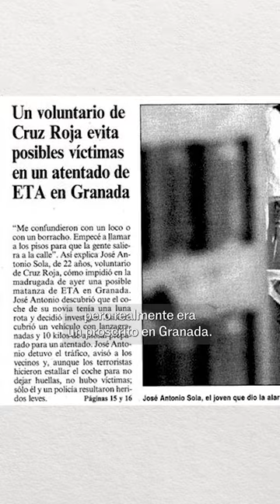Yo Fui Portada: el joven que evitó una posible matanza de ETA en 1997 | EL PAÍS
“Jamás piensas que eso te va a pasar a ti y menos en Granada”, recuerda José Antonio Sola en el vídeo de este nuevo episodio de Yo fui portada. El día que cambió su vida solo era un chaval de 22 años. Una tarde de septiembre de 1997, al dejar a su novia en casa, se dio cuenta de que uno de los coches aparcados en la calle estaba lleno de bombas. En lugar de huir, empezó a desalojar a los vecinos de dos bloques de edificios. Justo antes de que explotase, como un acto reflejo. Gracias a él el atentado no tuvo víctimas mortales. Sin embargo, aquella heroicidad que copó las portadas de los periódicos tuvo en su vida una cara B: le despidieron de su trabajo por miedo a que ETA tomase represalias contra él y perdió de un día para otro perdió su privacidad. Todos le conocían como “el héroe de Granada”, pero en el fondo era un chaval desprotegido y muerto de miedo. El presidente del Gobierno en aquella época, José María Aznar, le recibió en Moncloa. También el expresidente de la Junta de Andalucía, Manuel Chaves. “Me sentí un cero a la izquierda, que me utilizó todo el mundo para hacer su foto de rigor y después nada. A mí me consideraron víctima del terrorismo hace siete años”, explica en la entrevista.